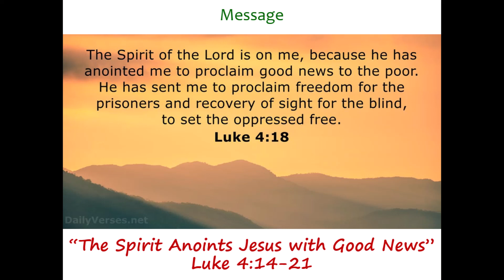Luke 4:14-21 | The Spirit Anoints Jesus with Good News | Message by Pastor Steen Olsen | 23/1/22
Audio of St John's Lutheran Church Tea Tree Gully Sunday 23rd January 2022 Message by Pastor Steen Olsen | Luke 4:14-21 | The Spirit Anoints Jesus with Good News